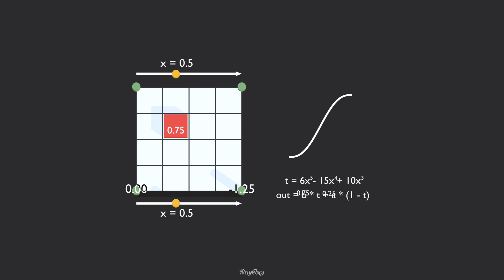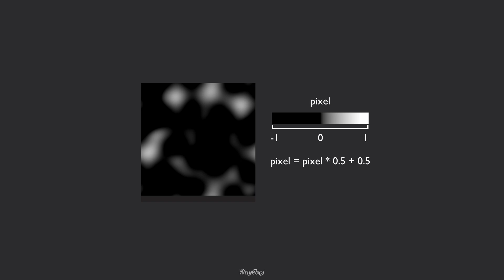Perlin Noise Generation in Under 2 Minutes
A Brief Explanation of How Perlin Noise Is Generated.